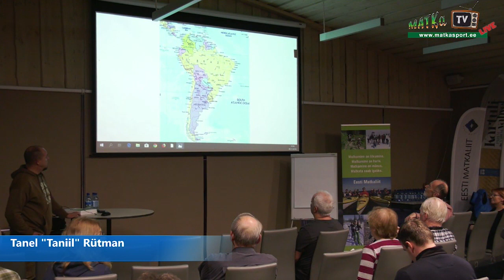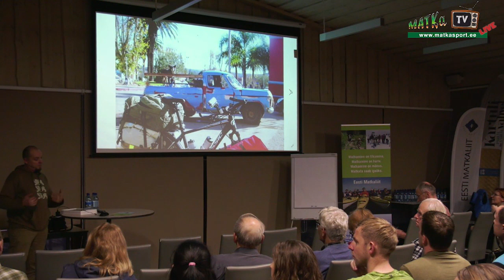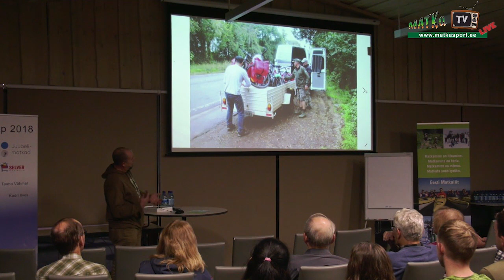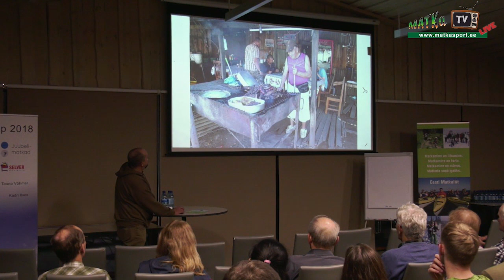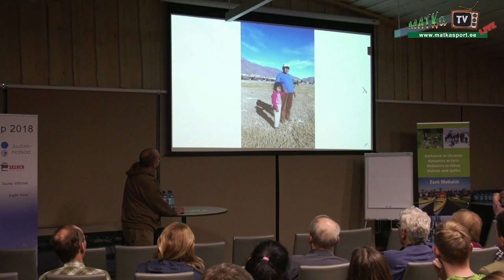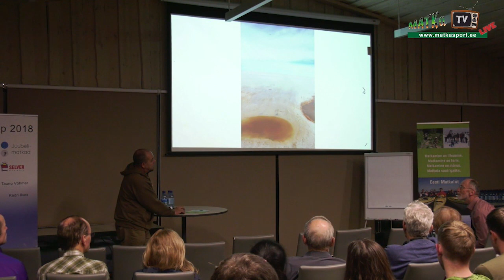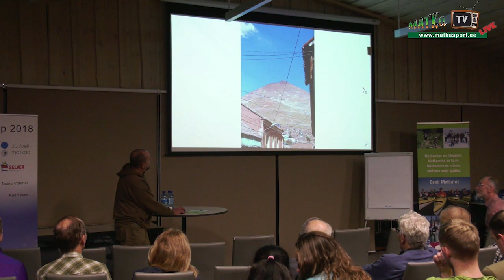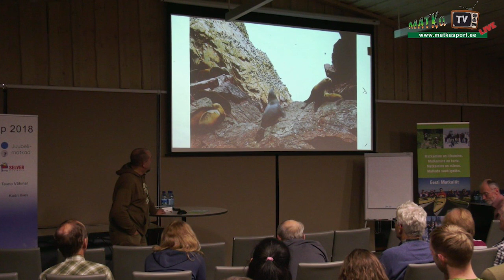Ehh, Uhhuduur Lõuna Ameerikas Tanel Rütman / Matkajate ja matkajuhtide kokkutulek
Matkajuhtide ja matkajate kokkutulek toimus 24. ja 25. novembril 2018 Harjumaal Paunküla Heaolukeskuses.
Programm oli huvitav, seltskond vahva ja pidu raju nagu ikka. Vaata seda lugu ja otsi teisi allolevaid lugusid MATKaTV kanalist.
Laupäev, 24. november 2018
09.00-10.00 Osavõtjate saabumine ja tervituskohv.
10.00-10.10 Kokkutuleku avamine ja info töökorraldusest – Ingrid Kuligina, Eesti Matkaliit.
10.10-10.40 Rattamatk läbi Aafrika – Raimo Laosma
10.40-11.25 Estonia mäetipp (6211m) 1990 ja 2018 – Raivo Plumer
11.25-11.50 EV100 juubelimatkad – Ingrid Kuligina
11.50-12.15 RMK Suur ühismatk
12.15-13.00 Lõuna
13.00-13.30 Esmatõus Indias, Ida Karakoramis tipule EV-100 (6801m) – Kristjan-Erik Suurväli
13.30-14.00 Apalatši rada otsast otsani – saavutus või kogemus? – Haana Norma ja Jarkko Hartikhainen
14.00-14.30 Kõrgushaiguse eelsoodumuse hindamine geenitestiga? – Kristen Tamm ja Allan Tobi
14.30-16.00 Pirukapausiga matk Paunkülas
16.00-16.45 Ehh, Uhhuduur Lõuna-Ameerikas Tanel Rütman (Taniil)
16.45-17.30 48 päevaga ümber Euroopa – Väino Laisaar
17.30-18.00 Yukoni maraton – Ivar Hütt, Andres Kaju
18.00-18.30 Esimene eestlane K2 (Chhogori) (8611m) – Andras Kaasik
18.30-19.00 Aasta Matkaja ja Matkategelase kandidaatide esitamine.
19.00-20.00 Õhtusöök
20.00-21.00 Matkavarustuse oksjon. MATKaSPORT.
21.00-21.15 Aasta Matkaja ja Aasta Matkategelase väljakuulutamine.
Järgneb peoõhtu saunaga ja tantsuks mängib muusikat DJ.
Pühapäev, 25. november 2018
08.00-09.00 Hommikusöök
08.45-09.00 Suusamatk Teravmägedel 2018 – Alar Süda film
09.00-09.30 Matkamisest ujudes – Andrus Tamboom
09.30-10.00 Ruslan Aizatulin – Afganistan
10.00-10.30 Sulawesi saar – Valdek Udris